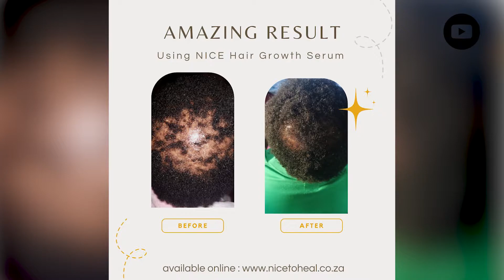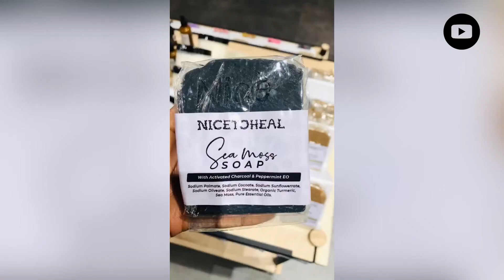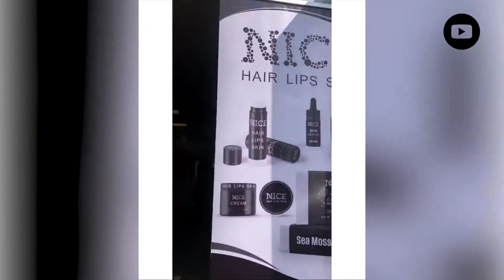NICE ltd Brand, Sea Moss, Business, Health & Diet, Meditation & Yoga | DMC Session with Nandiwe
Hey everyone. Today I am joined by the BossLady herself, Nandiwe. She is such a positive burst of energy with a lot of wisdom concerning things like Health, Spirituality, Business and so on. She is the owner of NICE Ltd which sells products that's good for the Body as well as good for the Soul. Tune in to find out more. I hope you get inspired and learn from this as much as I did.

00:00 - Intro
00:56 - Brand & Products
04:49 - What started this Journey?
09:47 - Challenges of Changing Diet
13:00 - The Business
16:26 - Background
18:16 - Exercise & Diet
22:00 - How to Stay True to You
24:50 - Meditation
30:00 - Process of the Business
34:14 - Where to harvest & Prepare Sea Moss
36:50 - Health, Causes & Solutions
43:23 - Type of Teas
46:11 - Other Passions
47:50 - The Story of NICE & Closing Remarks
54:50 - Outro

Guest:
Nandiwe